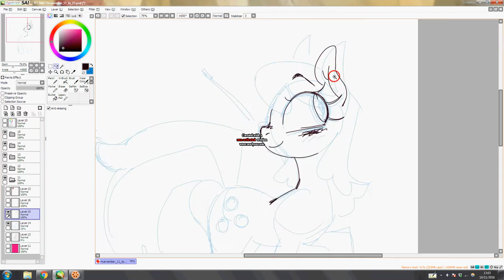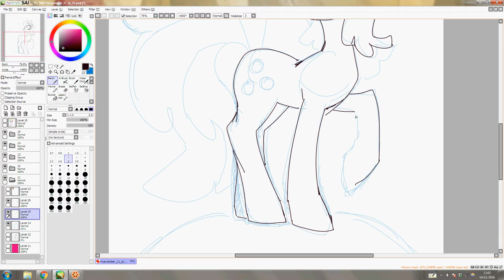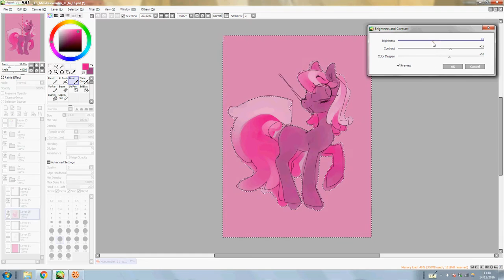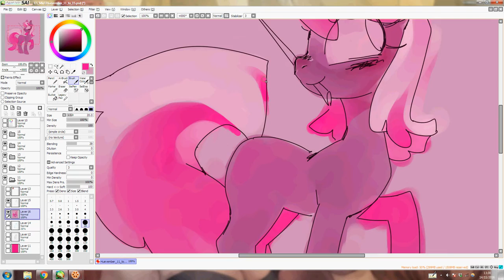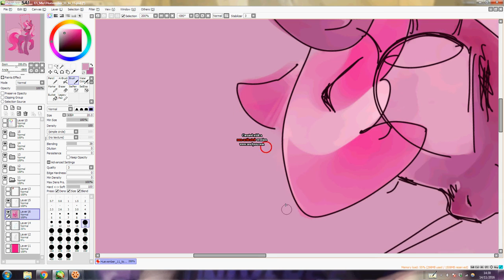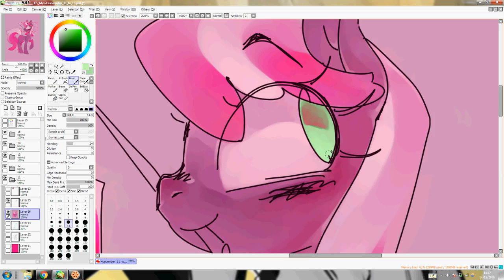Huevember 11 Speedpaint - Cheerilee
Music from the endings of Maria Holic (originally by Yellow Magic Orchestra) and Nichijou (by Kenichi Maeyamada)